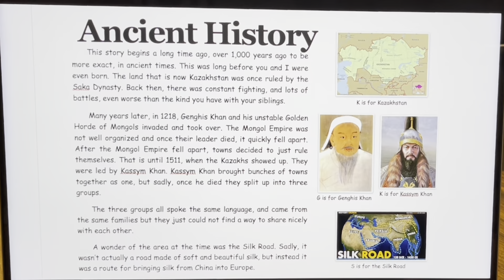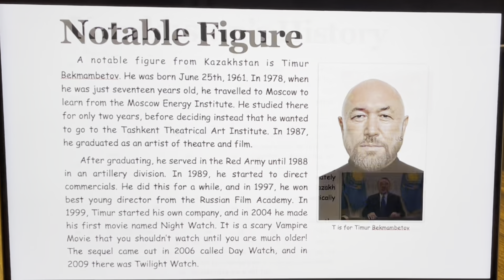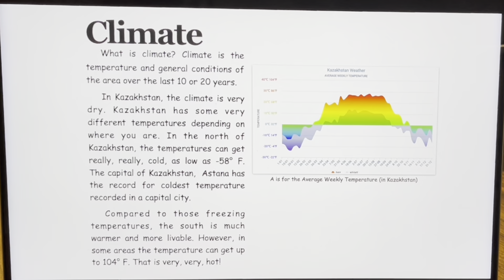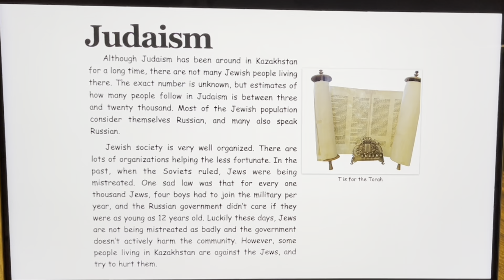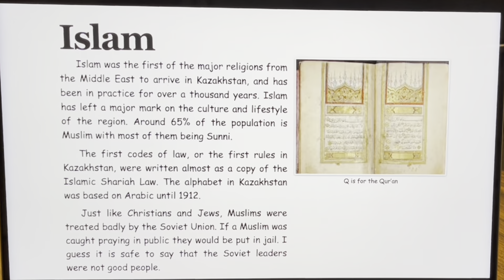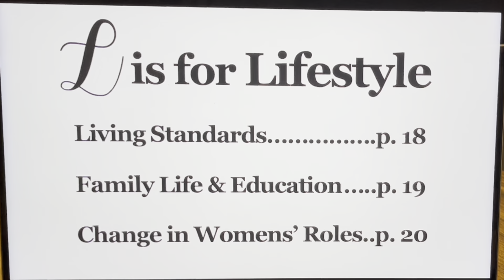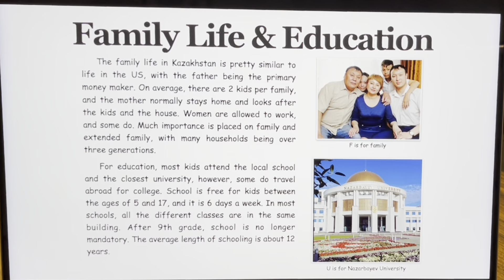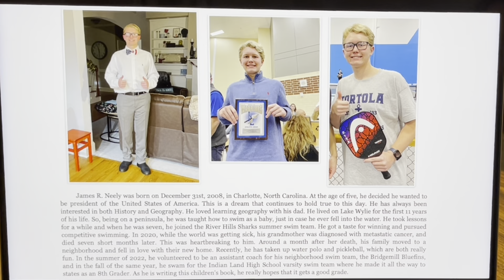ABCs of Kazakhstan